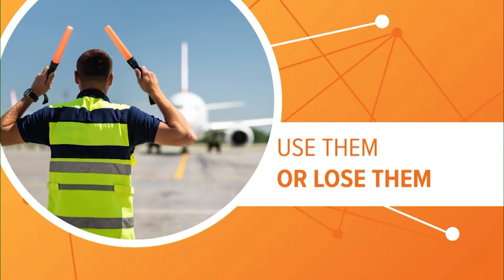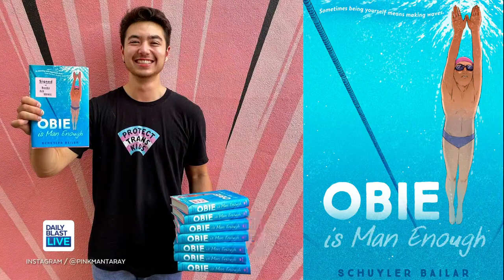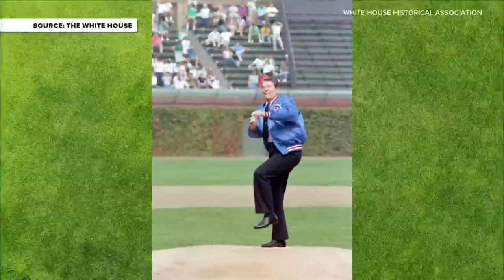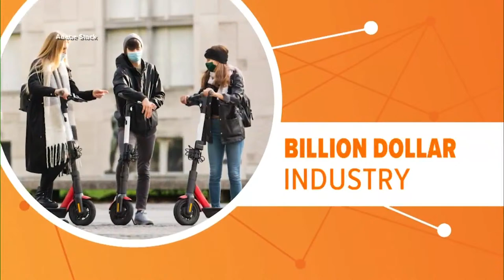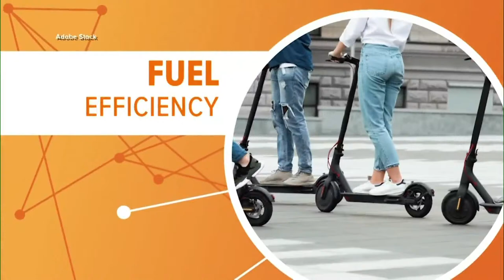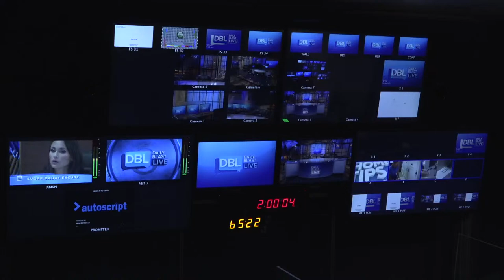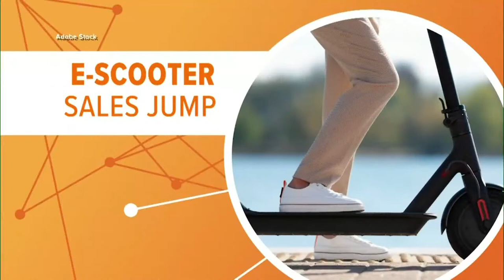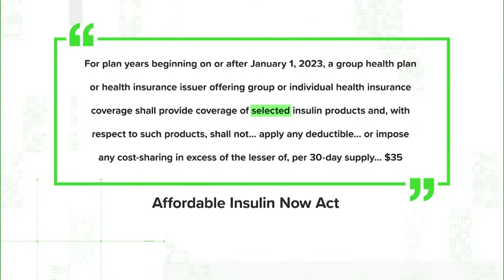DBL | Thursday April 7, 2022